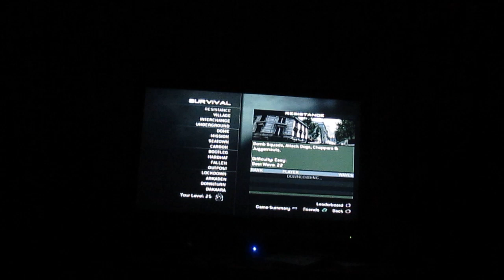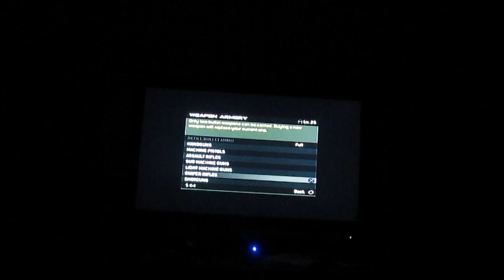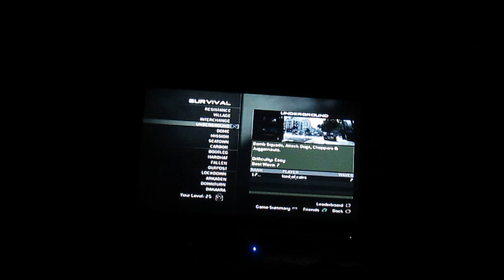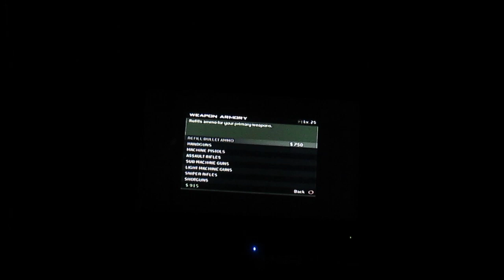mw3 like an kill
I'll do some more mw3